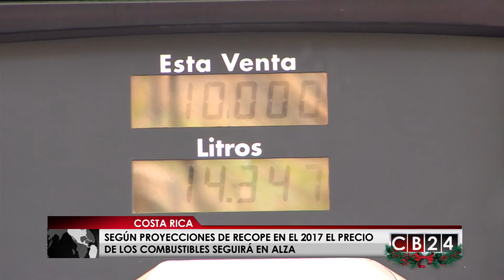Costa Rica: RECOPE renegoció la convención colectiva con un ahorro de $9 millones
La Refinadora Costarricense de Petróleo presentó los principales resultados de su gestión, en los que destaca la renegociación de la convención colectiva de trabajo a la baja, lo que representa un ahorro de 9 millones de dolares por año.

Daniel Fernández / CB24